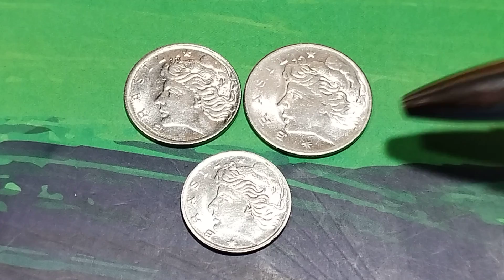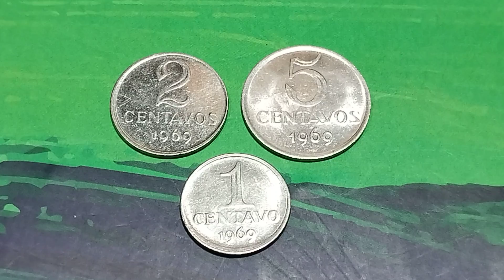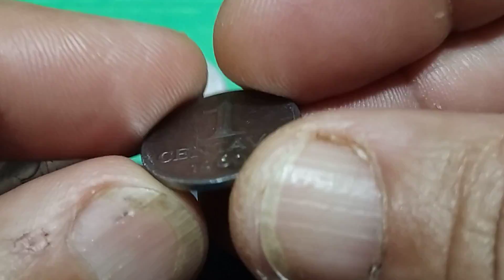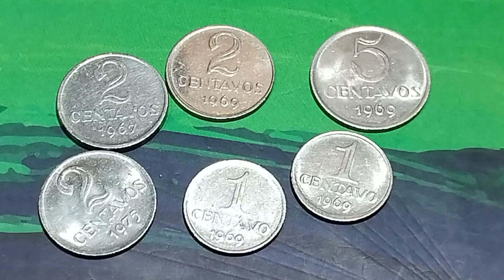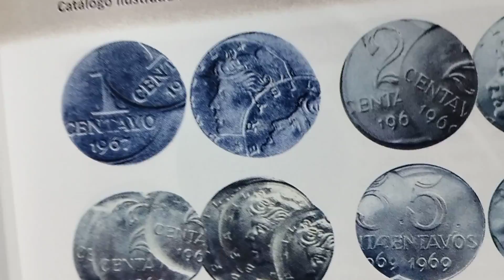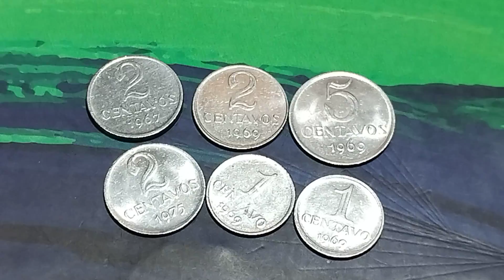NEM EU ACREDITEI QUANDO VI MAS É VERDADE!! ALGUMAS VALEM 4 MIL REAIS.